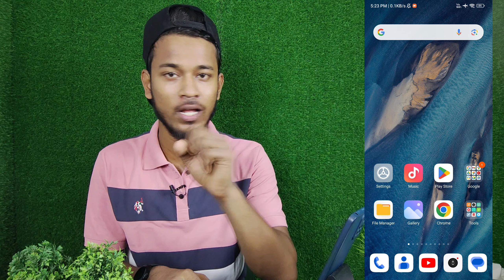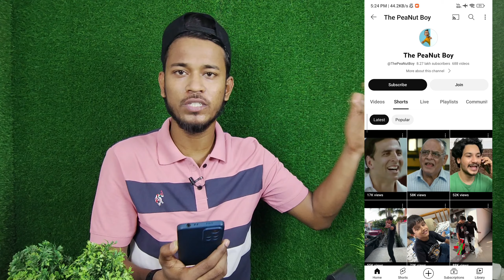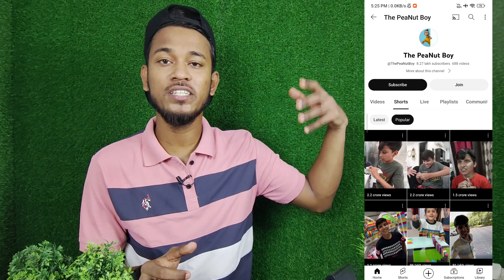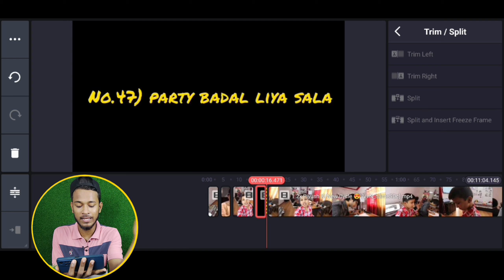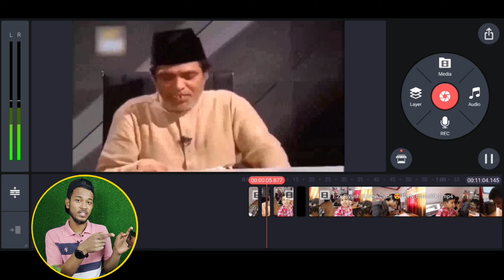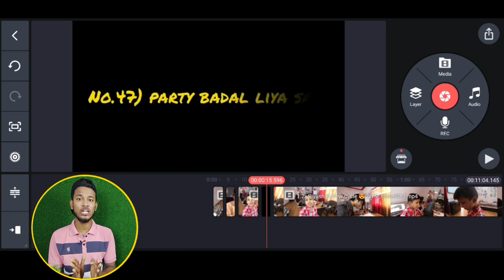🤔 सिर्फ इस वीडियो को YouTube पर डालो - सिर्फ 5 दिन में होगा Channel Monetize ✅ जल्दी देखो 📍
1)  ABOUT US

2)  ABOUT VIDEO

Aaj ki is video me main aapko aisa YouTube channel batane wala hu ki aap usper video bana kar Paisa kama sakte ho..

3)  SOME USEFUL PRODUCTS FOR YOUTUBERS -

• Future Mic

• Tripod (1549)

• Tripod  2

• BLACK SCREEN :

• GREEN SCREEN :

• RING LIGHT

4)  THIS VIDEO COVERS FOLLOWING TOPICS -

5)  KEYWORDS

TIME STAMPS ⏳

7)  NOTICE :-

1. This video is also for teaching purposes.
2. I only used bits and pieces of videos to get the point across where necessary.
3. Some images are also used just for giving the clearance about the topic to the viewers.
4.We do NOT own the video materials which i used in my video all resource like picture or video from google or any other helpful site which help us to explain our video nicely or deeply so i credit to my all work to google or any other sites.
5. If you buy anything from these links, then may get some commission. But bear in mind, you WON'T be charged even an extra penny. I would be glad if you use these links!

10) 📌 Contact With Me :( Follow Me )